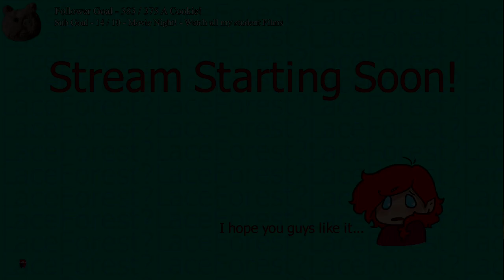Amalgam SMP Stream 6 | Working on the Nether Castle!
I build the main area for my Room in the Castle! :D

I streamed this Live on Twitch! So if you want to catch these live, check out my Twitch! I stream Every Day! 3pm est!

You'll get better Updates on when things are coming out! :D